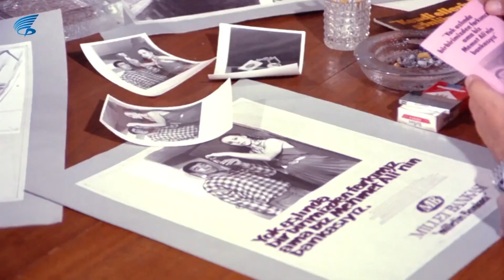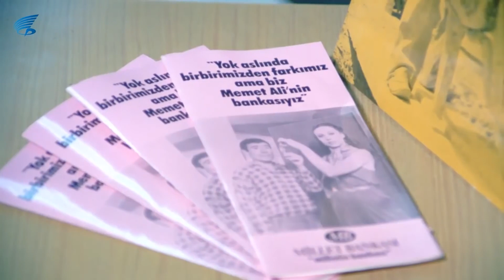Talihli Amele | Şekerim Bu Amelelerde Çok Pis Kokuyor!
Talihli Amele; İlyas Salman, Hümeyra Akbay'ın başrollerini paylaştığı 1980 yapımı Türk Filmidir.

Talihli Amele filminin diğer oyuncuları;  Metin Serezli, Ulvi Alacakaptan, İsmet Ay, Mustafa Alabora, Aliye Uzunatağan, Zerrin Doğan,Erdal Özyağcılar,  Salih Kalyon, Ekrem Dümer,  Osman Seden

Talihli Amele filminin Yönetmeni Atıf Yılmaz, senaryo Başar Sabuncu'ya aittir.

Talihli Amele filminin konusu: Konu : Mehmet Ali (İlyas Salman) karısı ve iki çocuğuna daha iyi bir yaşam sağlayabilmek umuduyla, hep birlikte köyden İstanbul'a gelirler. Önce bir inşaatta iş bulur. Mehmet Ali, mesleğinde ilerleyip, iyi bir duvarcı ustası olmayı amaçlarken, büyük şehirdeki tüketim toplumunun oyunlarına birden kendini kaptırır. Bir şirketin reklâm kampanyasıyla ünlü bir reklâm yıldızı olur. Gene düzmece bir reklâm kampanyasıyla bir apartman dairesi kazanır. Basının ilgisi ve hediyeler derken, duvarcı ustasının yaşamı birden değişir. Ama bu çarpık sermeya oyunclarının tutsağı olan Mehmet Ali, gerçekte hiç birşeyin sahibi değildir. Saf, temiz yürekli Anadolu çocuğu Ali, bir türlü ayak uyduramadığı düzenin kurbanı olup aklını yitirir.

Notlar : Sansür Kurulu’nun tümüyle reddettiği film, Danıştay kararı il e gösterime girdi. “Anadolu delikanlısı deli olarak gösterilemez” gerekçesiyle, Mehmet Ali’ye deli gömleği giydirilen sahneler filmden çıkarıldı.